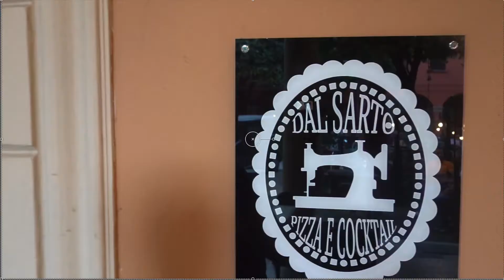Check out this chocolate cake in Bologna! Is there is a better dessert than this?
In this video, I'm going to show you the best dessert in Bologna. These are some of the most delicious desserts that you'll find anywhere in Italy and they're all made by the owner's mom.

We've been eating around the world and Italy for years now and Dal Sarto in Bologna took us completely by surprise. You can't go to Bologna without trying Dal Sarto's amazing desserts! This time, we're going to focus on the chocolate cake - because it's so much more than chocolate cake!

-- L E A R N  A  L A N G U A G E --

Stop pointing and start using your words when you travel. Get the FREE language learning roadmap:

It is easier than ever before to learn a new language with our five-part learning roadmap that will help you learn any language faster.

We use Google Fi and think it is the best international cell service

We never leave home without a VPN and Express VPN works - even in China!

Hi, We’re Kim and Way, two over-50 travelers that packed up our jobs and hit the road to see the world.

We’ve been living a life well-traveled since early 2018.

And later that year, on top of the Great Wall of China, we decided to challenge ourselves to slow travel to 60 countries by 2024 – the year Kim turns 60. We’re calling it 60×60.